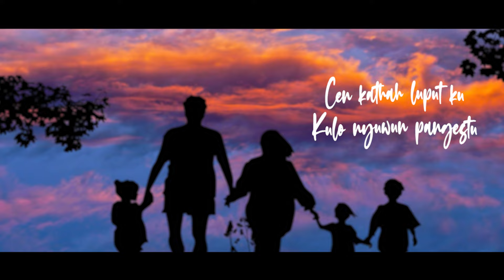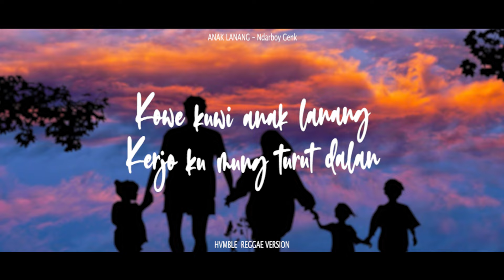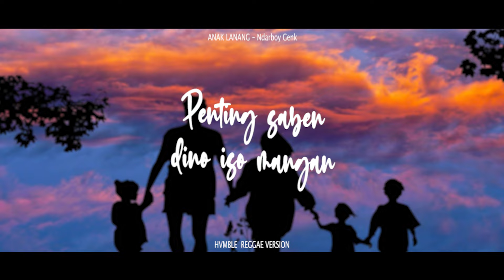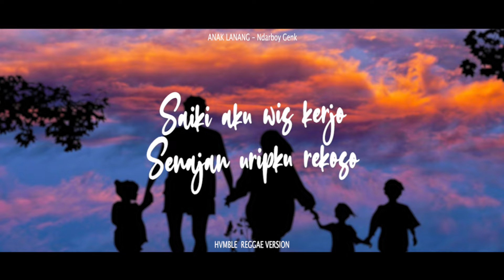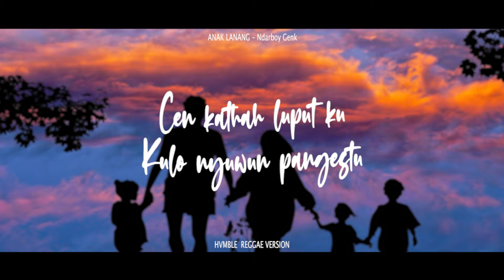ANAK LANANG - Ndarboy Gank REGGAE HVMBLE VERSION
gabutt breee

musik by : HVMBLE

⛔ Kita Upload konten 1 KALI SEMINGGU ( Kecuali Berhalangan)